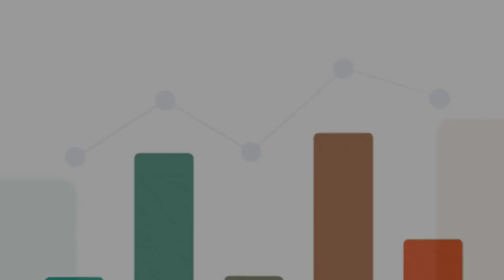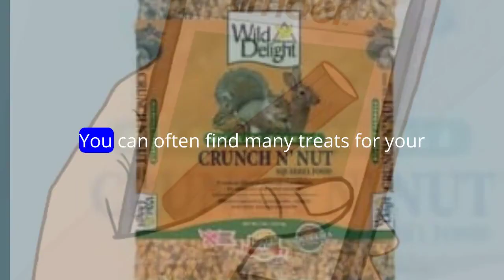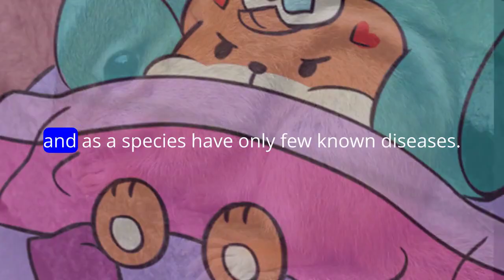Cute squirrel as a pet - Useful tips - Part 3 (ep 21)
Squirrel as a pet. Useful tips - Part 3. (ep 21)
In this episode we bring you useful tips for keeping a squirrel. Squirrel as a pet is quite common, and does not require much care.

1) Wood Squirrel Feeder, Backyard Gallon Jar Squirrel Feeders for Outside Winter, Durable Squrrill House Box Easy to Fill with Removable Front Panel, Wooden Chipmunk Feeder for Corn, Peanuts
2) DEALSGOGO Removable Squirrel Feeders for Outside - Metal Squirrel Feeder for Feed Corn, Squirrel Gifts - Easy to Install The Squirrel Picnic Table Feeder and Chipmunk Feeder
3) Smart Bird Feeder with Camera Solar Powered,1080P HD Auto Capture Bird Videos,APP Control & Real Time Views and Notifications,Free AI Identify 11000+Bird Species, Squirrel Proof Bird Feeder
4) Vedem Small Animals Warm Plush Triple Bunkbed Cage Hanging Hammock Bed Hideout for Sugar Glider Ferret Squirrel (Mint)
5) BILLIOTEAM 4 Pack Natural Wood Bird Perch Parrot Stand Branches Fork Toys,Pet Bird Cage Wooden Hanging Perch Platform Hammock Swing Toy for Small Parakeets,Budgies,Cockatiels,Conures,Macaws,Finches
6) HABUTWAY 45''H Metal Small Animal Cages, Rolling Ferret Cage with Removable Ramps, Lagre Critter Nation Cage for Chinchillas/Guinea Pigs/Rabbit, Rat Cages with Hammock & 4 Tiers, Black
7) Exotic Nutrition Starter Package for Squirrels - Includes Healthy Food, Nest Box, Nesting Material, Natural Treat, Water Bottle & Food Dish
8) Pet Hutch Cages for Hamster, Rat or Other Small Animals Indoor, Expandable and Stackable, 14x14x28 in